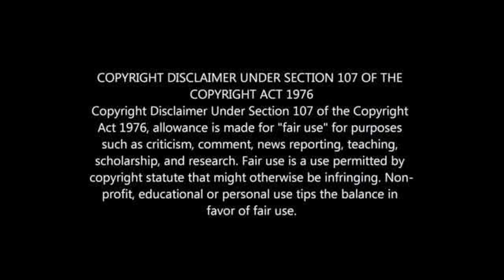What Happened to John Moeti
Where is John Moeti Today